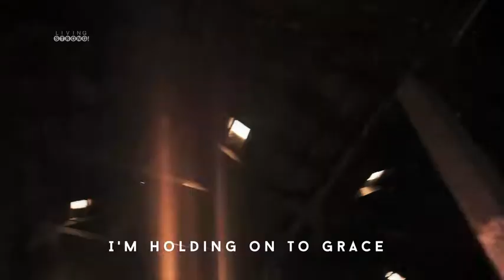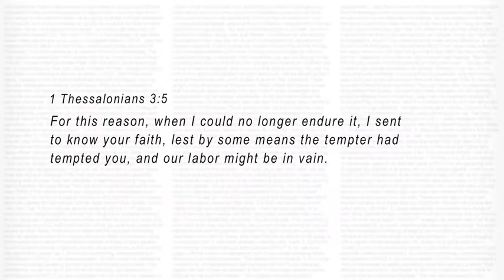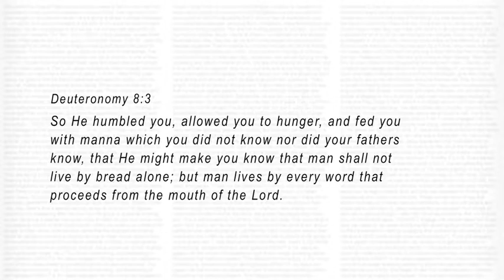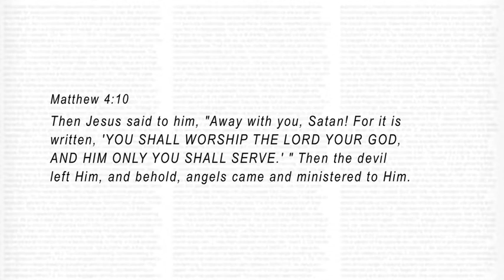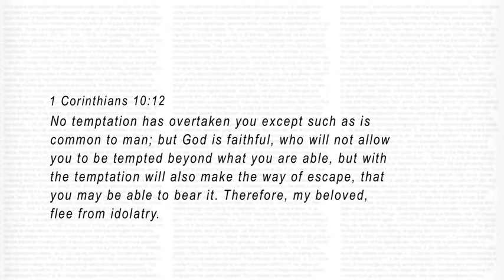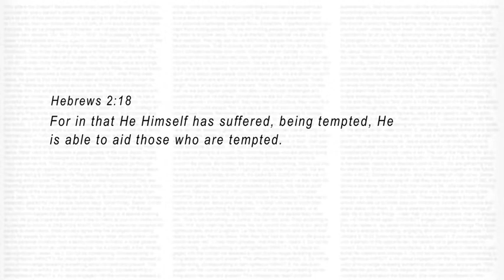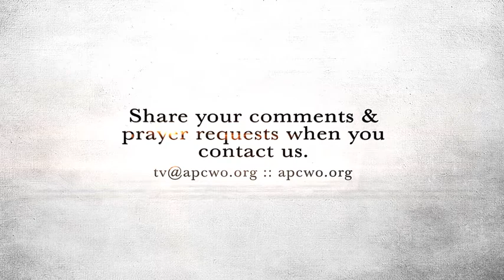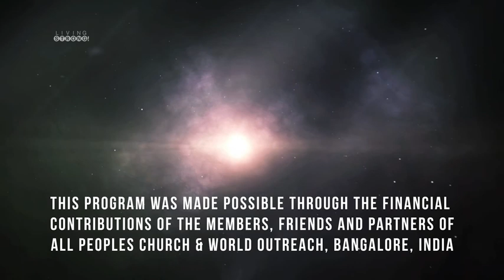E-225: Temptations - Tests, Temptations And Trials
God has permitted the devil to continue his works in the world for a time, with his temptations and attacks on believers. In the New Testament we have in many places the same Greek word used in two different contexts : one the context of temptation as in inducement to sin, and second as in the context of testing through trials and tribulations.

Featured in this episode:
* Song "Anchor" performed by APC Worship Band

Watch these episodes on the following TV Networks:
GodTV - Mondays - 9PM IST
Rakshanatv - Thursdays - 8PM IST